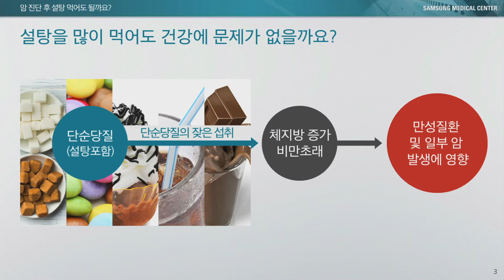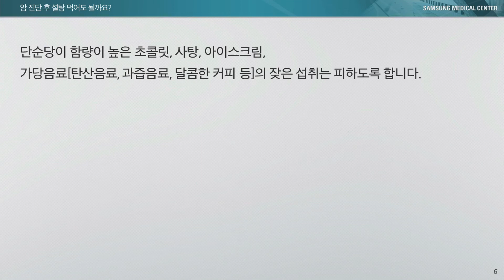암 진단 후 설탕 먹어도 될까요?[환자설명자료]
삼성서울병원에서 제작한 암 진단 후 설탕을 먹어도 되는지에 대한 영상입니다